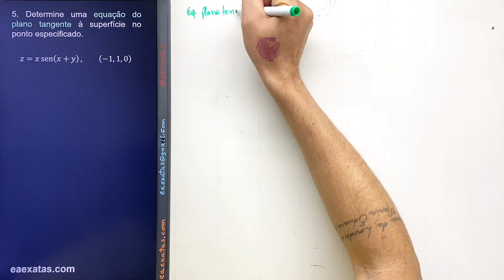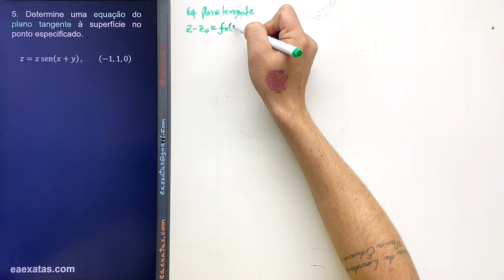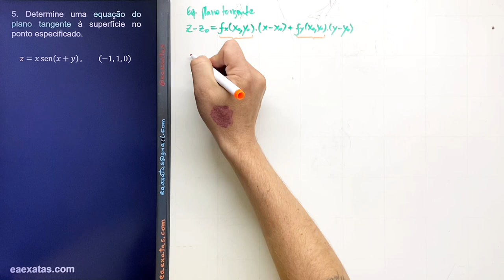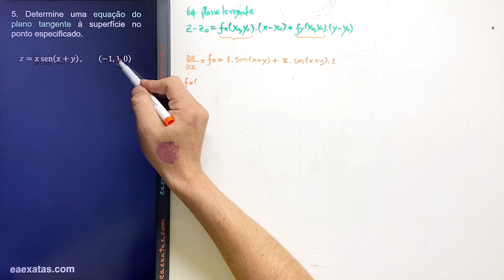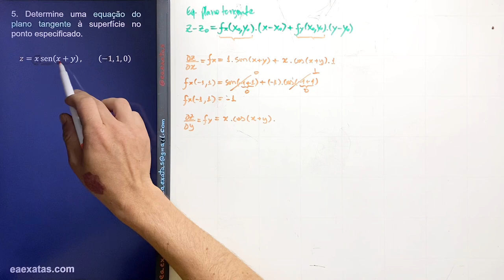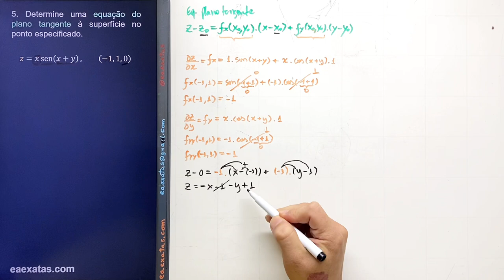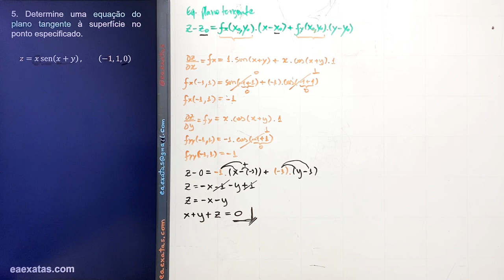14.4-5 Planos Tangentes e Aproximações Lineares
5. Determine uma equação do plano tangente à superfície no ponto especificado.
z=x sen⁡(x+y),(-1,1,0)

14 – Derivadas Parciais
14.4. Planos Tangentes e Aproximações Lineares

6. Determine uma equação do plano tangente à superfície no ponto especificado.